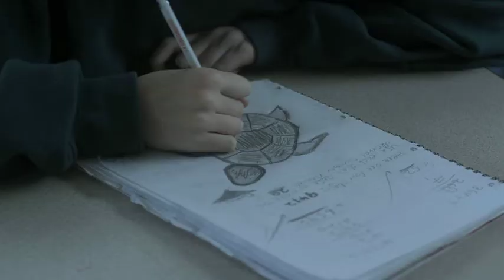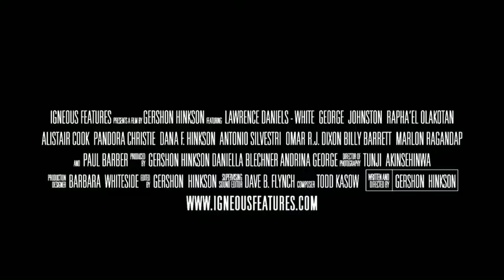The Turtle & The Nightingale trailer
Airs February 6 at 12:10AM (Eastern Time) on HBO Zone East and 12:10AM (Pacific Time) on HBO Zone West. Navigating through their already antagonizing lives at home, three precocious twelve-year olds grapple with the issue of bullying in school and learn a lesson about friendship that may cost one of them his life.